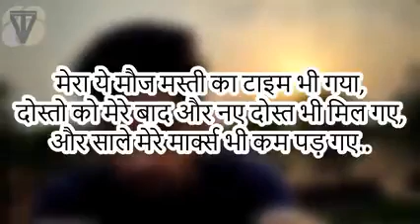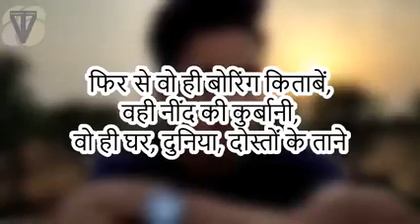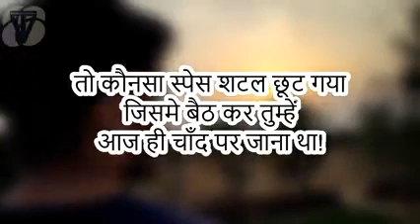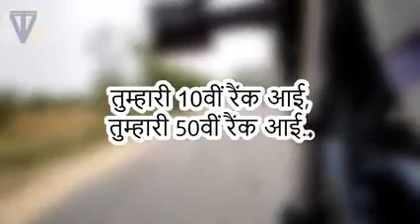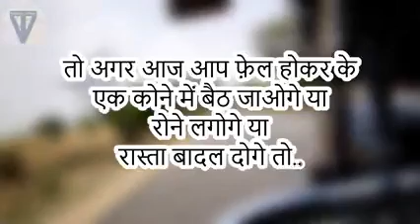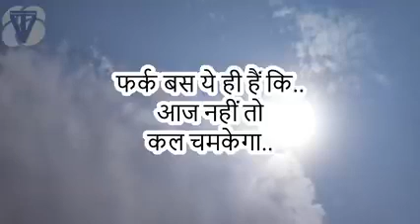best motivation for all students//पढ़ने पर मजबूर कर देगा यह वीडियो II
best motivation for all students
motivation video

bsc agriculture exam date 2022//csjm university kanpur new exam scheme 2022//University exam 2022
kanpur University exam date 2022
kanpur University new exam date 2022
crop production and technology 1 (kharif crop) BSc AG 3rd semester question paper solution
CSJM UNIVERSITY All EXAM CANCEL//अब कब होगी परीक्षा

basic agriculture bsc ag 1st semester objective questions paper solution